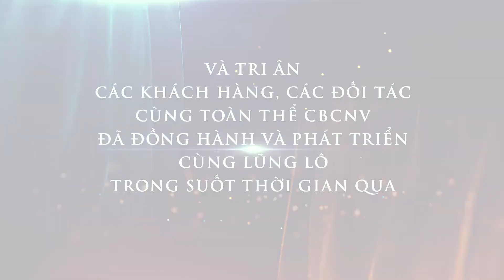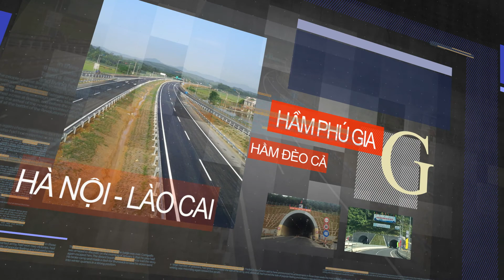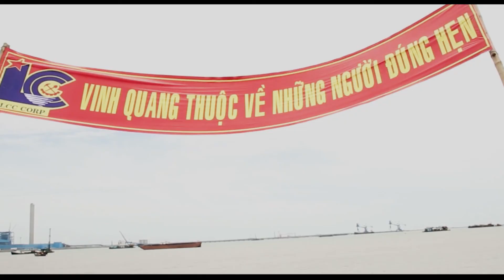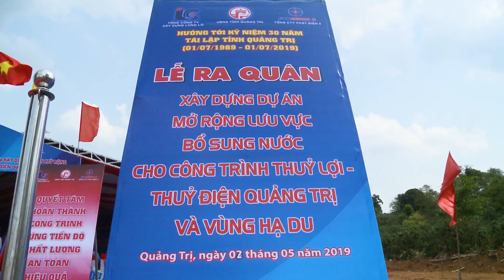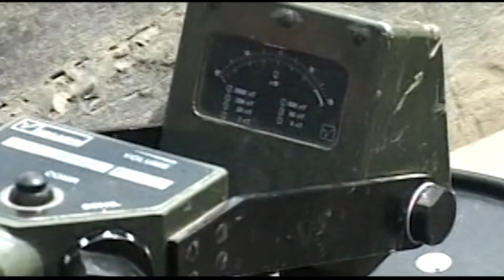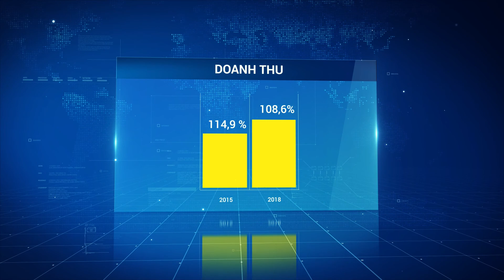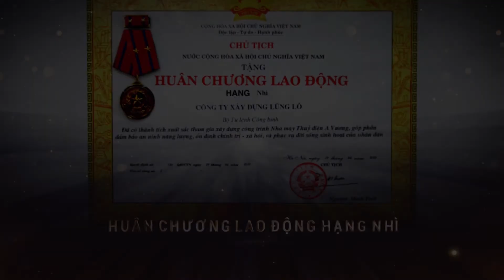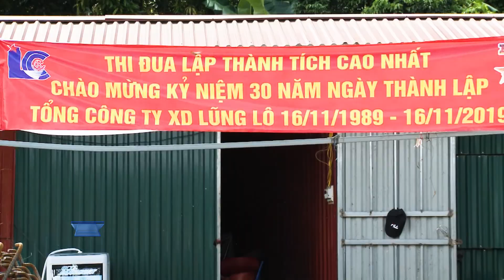Phim Kỷ niệm 30 năm thành lập Tổng công ty xây dựng Lũng Lô - BQP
Sản xuất: Hoa Việt Media - Sam Media
Flycam: Đức Anh - Bảo Kim Media